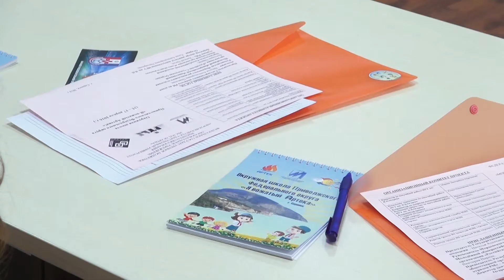Окружная школа Приволжского федерального округа "Я вожатый Артека"